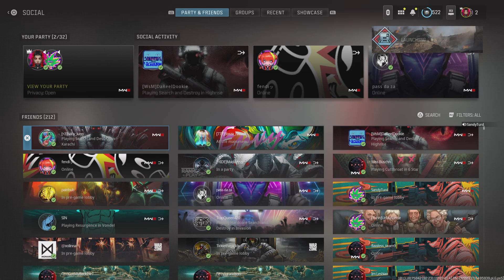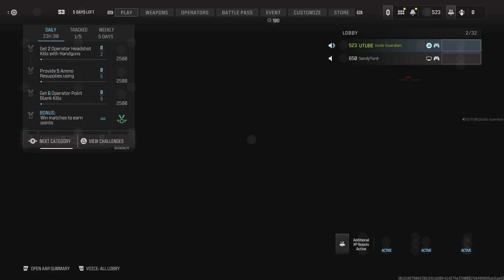Call of Duty_20240524015639